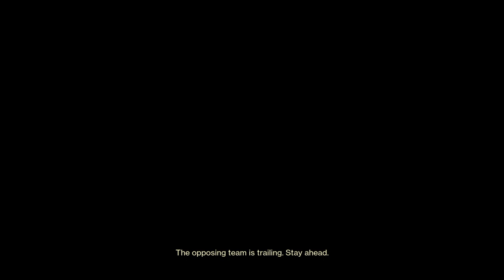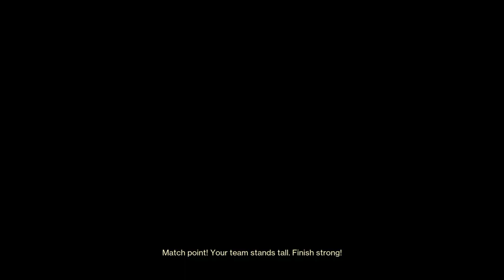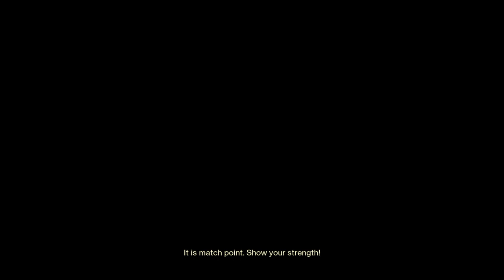Destiny 2_20231009205013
Dominion on The Burnout with Bombardiers, Messenger, and Shayura's